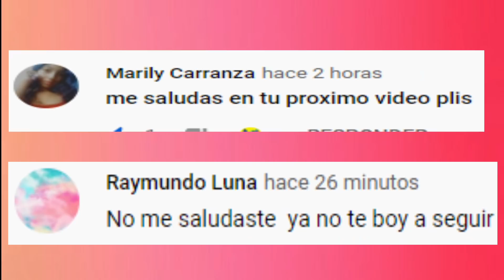Rod VS Its.Michhh - Batalla De TikTok !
Bienvenidos a Baila Tik Tok , divierte bailando y viendo Tik Tok de tus Tiktokers fav , No olviden cuidarse de esta pandemia .
Un abrazo a Distancia 💜💫
si te sabes el tik tok baila con nombre
baila el tik tok si te lo sabes
baila el tik tok si te lo sabes 2020
baile el tik tok si el video te lo pide
mashup tik tok not clean 2020
sos adicto a tik tok si te sabes estas canciones
si te sabes el tiktok baila facil con video
rbs tiktok
Si te sabes tiktok baila 2020
Tiktok Compilation
Tiktok transformations
Tiktok memes
TiktokStranger
strangerFunnyTiktok
tiktok mashup january 2021 clean
nuevos trends de tiktok 2021
tiktok loop
batallas tiktok
batallas de caderas tiktok
cosas de niñas
musicallyti